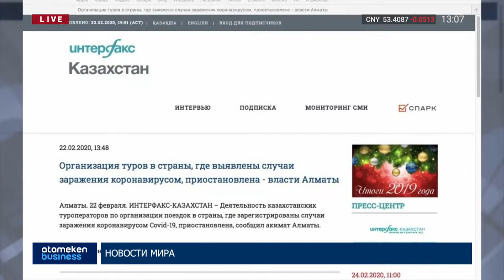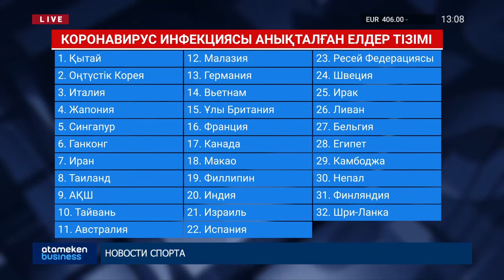ӘКІМДІКТІҢ ҚАТЕСІНЕН АЛМАТЫДА ДҮРБЕЛЕҢ ТУДЫ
Ал өткен демалыс күндері Алматы билігінің қатесінен турагенттіктер мен туристер арасында дүрбелең туды. Дәлірек айтсақ, баспасөз қызметі короновирус инфекциясы анықталған елдерге барлық сапарлардың уақытша тоқтатылатынын хабарлады. Бұл жаңалықты еліміздің бірқатар бұқаралық ақпарат құралдары таласа таратты. Салдарынан туристер жолдамаларының тағдырына алаңдаушылық таныта бастады. Ал турагенттік иелері мүндай шешім олардың бизенсіне балта шабумен тең деп дүрбелең салды. Себебі туристтік жолдамаларды тоқтатса, турагенттіктер өздерінің тұтынушыларына ақшаны қайтарып беруге немесе басқа бағыттарға тур ұйымдастыруға міндетті. Осындай шудан кейін Алматы әкімдігі дереу жаңа хабарлама таратты. Дәлірек айтсақ бірінші таратқан мәлімдемедегі бірнеше сөзді өзгерткен. Осылайша, барлық сапарлар уақытша тоқтатылады дегеннің орнына «туристік сапарлардан бас тарту ұсынылады» деген сөйлем шыға келді. Алайда туғызған түсініспеушілік үшін турагенттіктер мен туристердің алдында кешірім сұраған ешкім жоқ. Айта кетсем, Дүниежүзілік Денсаулық Сақтау Ұйымының соңғы мәліметіне сай әлемнің 32 елінде коронавирус инфекциясы анықталған. Олардың қатарында:  Оңтүстік Корея,  Италия, Жапония, Ұлы Британия, Австралия, Ресей Федерациясы секілді елдер бар.